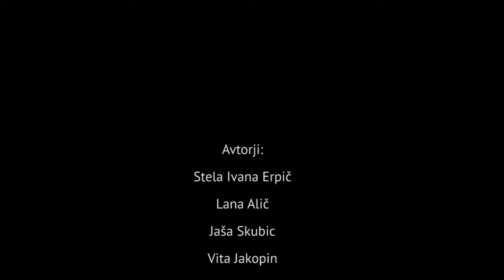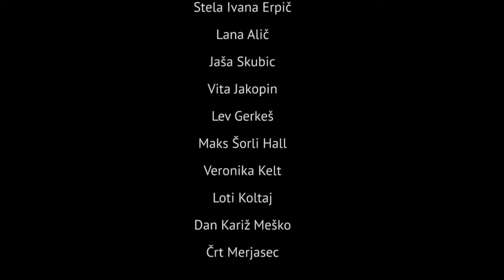Delavnica igranega filma: Izgubljen(i) v Kinodvoru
Zimska počitniška delavnica je potekala med 26. in 30. avgustom 2019 v Kinodvoru.

Udeleženci: Lana Alič, Stela Ivana Erpič, Lev Gerkeš, Vita Jakopin, Dan Kariž Meško, Veronika Kelt, Loti Koltaj, Črt Merjasec, Jaša Skubic, Maks Šorli Hall.

Mentorja: Jasmina Mustafić in Tomaž Pavkovič.

Produkcija: Kinodvor in Luksuz produkcija.